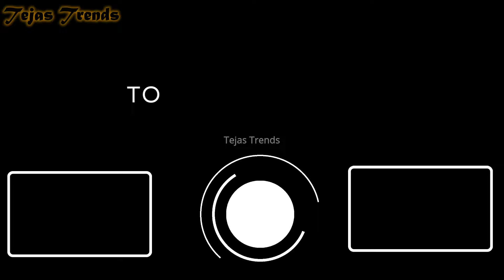2024 Hero Xtreme 125R | ABS | Price | Better than Raider and NS 125 | Feature | Tejas Trends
2024 Hero Xtreme 125R | ABS | Price | Better than Raider and NS 125 | Feature | Tejas Trends

Finally Hero Xtreme 125R Launch - First Look | Price? | Hero First 125cc Bike in India | Xtreme 125r

This is the new Hero Xtreme 125R! Hero has  launched this bike at ₹ 95,000 ( ex-showroom)
In this video you will get all the details of this motorcycle! This is powered by a new 125CC Sprint EDT engine which produces 10.7bhp and 10.6Nm of torque. It has a kerb weight of 133kg. It will be offered with 3 colours. hero is claiming 66km of fuel efficiency. This bike will be available from 20th February. Watch the video till end and let us know what do you think about this motorcycle in the Comment section!